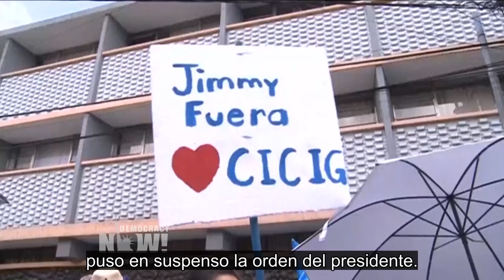Corte de Guatemala frena orden del presidente de frenar unidad anticorrupción de la ONU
En Guatemala, los manifestantes inundaron las calles de la capital, Ciudad de Guatemala, el domingo en una protesta contra la corrupción, en medio de una batalla legal entre el presidente guatemalteco, Jimmy Morales, y la Corte de Constitucionalidad tras los intentos de Morales de expulsar al director de un grupo de trabajo anticorrupción de la Organización de las Naciones Unidas.